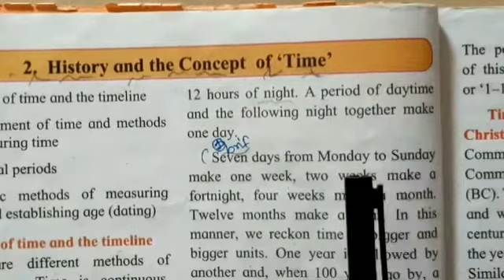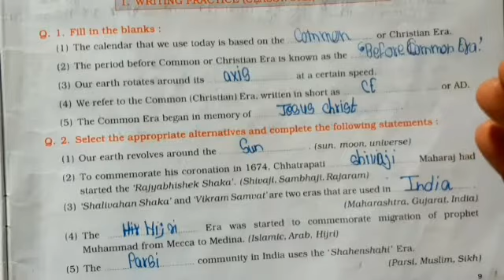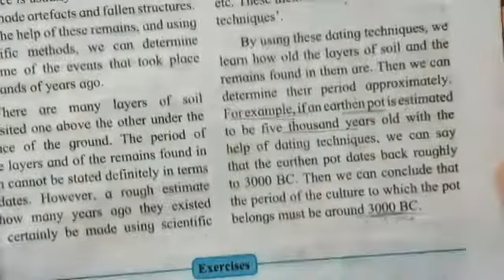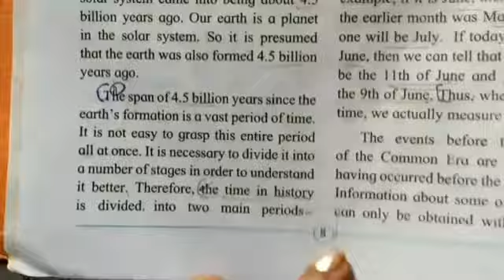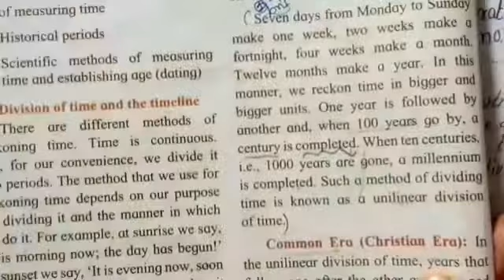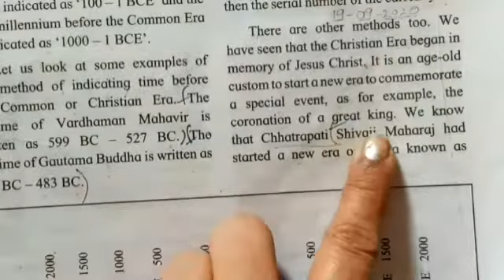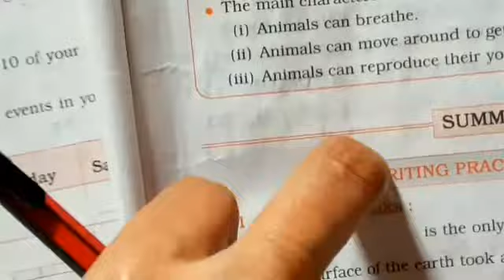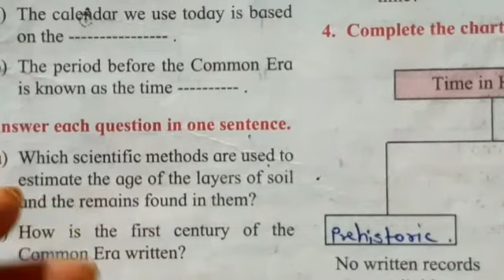EVS, chpt-2 History and the Concept of time, question and answer with Explanation